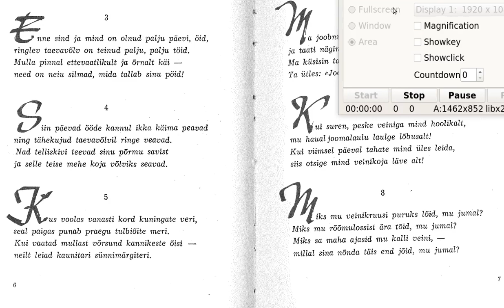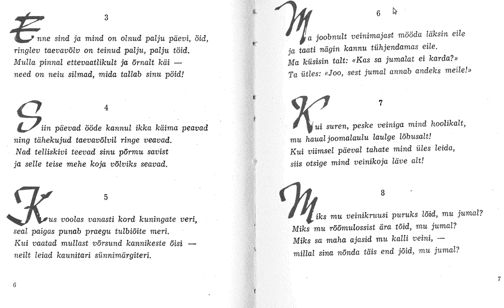Umar Hajjami Nelikvärsid 3-8